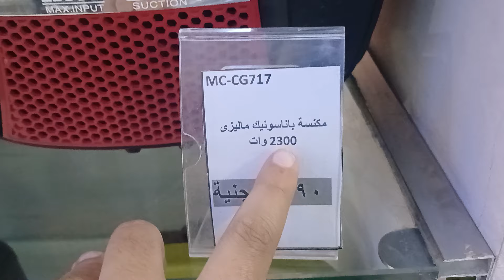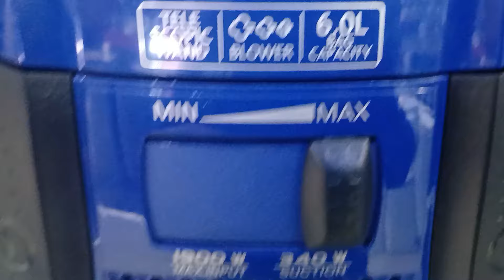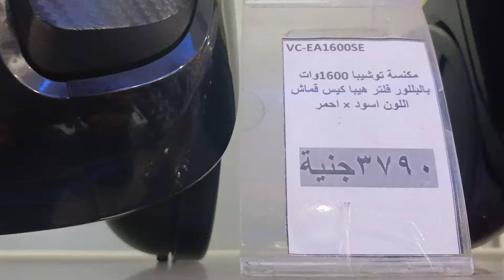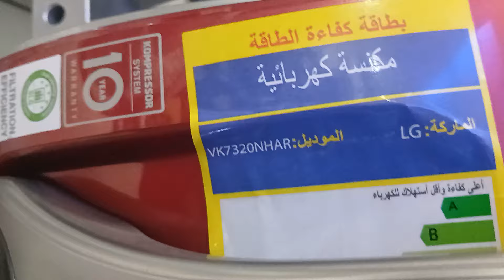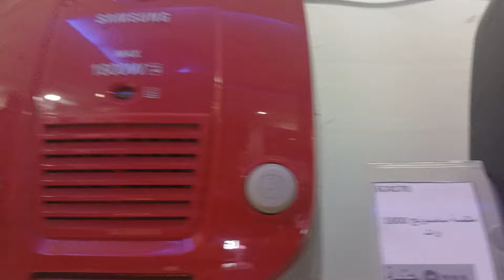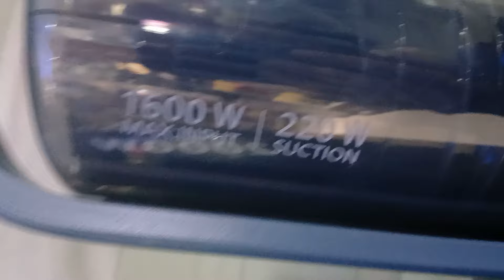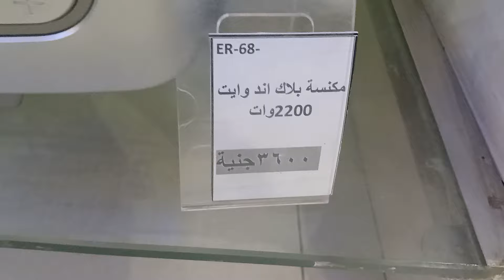اسعار الاجهزة الكهربائية اليوم